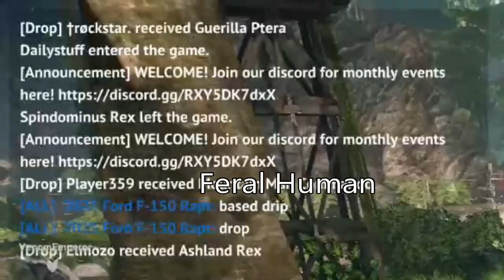Thanksgiving Carnage!!! | Primal Carnage Extinction | Thanksgiving Update 2022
The time of the year where the emu shines but this time accompanied by new content and gameplay changes.